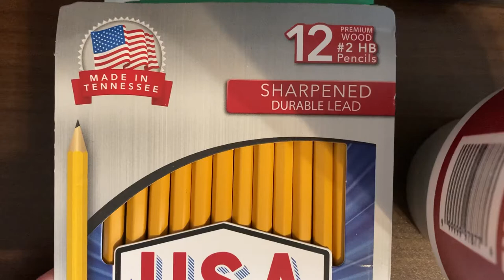Pencil Haul. Pen & Gear. USA Titanium. Dixon. Ticonderoga. Family Dollar.